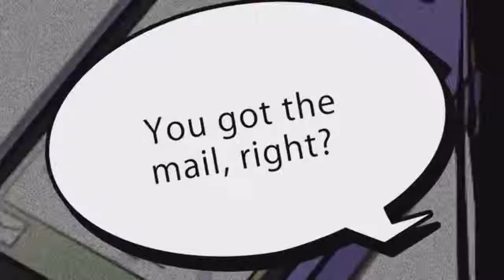The World Ends With You Final Remix Trailer